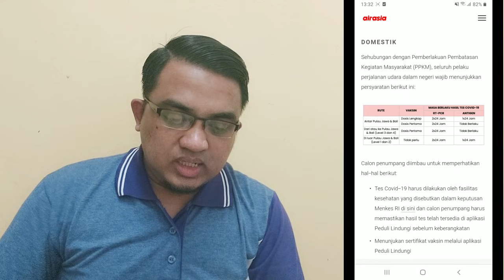SYARAT PENERBANGAN AIR ASIA TERBARU | DOMESTIK DAN INTERNASIONAL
Jangan lupa .